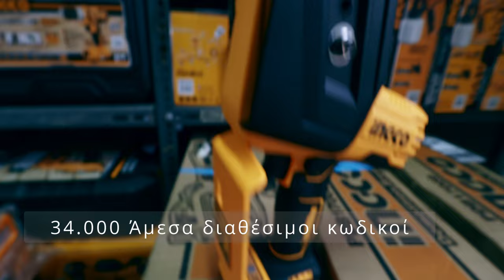Tools4you.gr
Μια μικρή παρουσίαση της εταιρείας μας